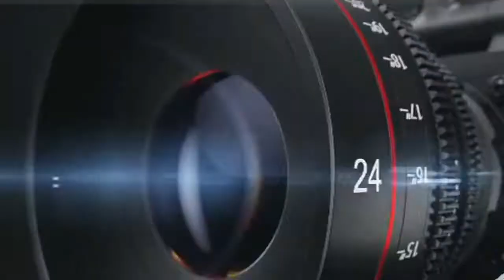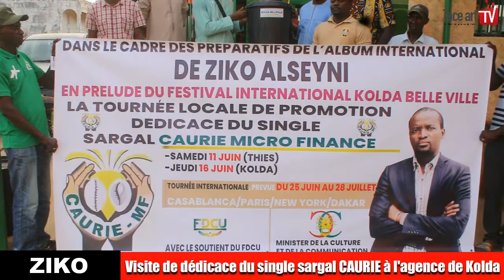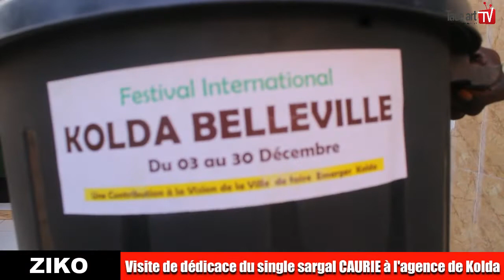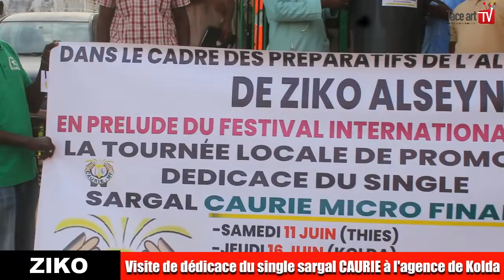KOLDA : VISITE DE DEDICACE DU SINGLE SARGAL CAURIE MICROFINANCE A L'AGENCE DE KOLDA